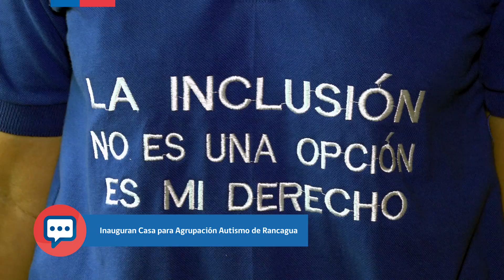Inauguran Casa para Agrupación Autismo de Rancagua